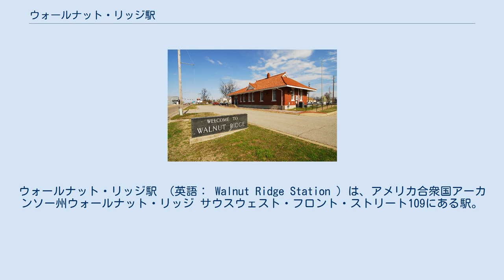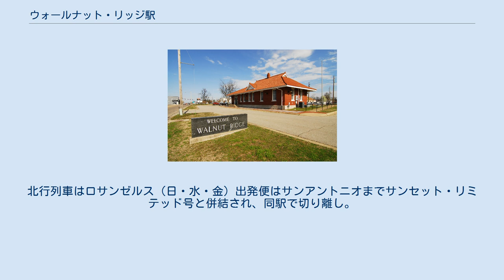ウォールナット・リッジ駅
ウォールナット・リッジ駅 （英語： Walnut Ridge Station ）は、アメリカ合衆国アーカンソー州ウォールナット・リッジ サウスウェスト・フロント・ストリート109にある駅。
 ウォールナット・リッジ駅はミズーリ・パシフィック鉄道によって1908年に建てられ、1992年に国家歴史登録財に登録された。
ウォールナット・リッジはアムトラックの乗客用待合室や商工会議所のオフィスを追加し、歴史的な駅を完全に改修し、旅客鉄道営業を採用したアーカンソー州で最初の都市の一つだった。
駅はウォルナットリッジの繁華街の公園に位置している。
駅は地中海風の赤レンガ造で1995年に復元された。
無人駅だがトイレと空調完備の待合室がある。
アーカンソー州ハイウェイおよび運輸省 (AHTD) と ウォールナット・リッジエリア商工会議所が負担した。
 ※南行列車はシカゴ（日・火・金）出発便はサンアントニオでサンセット・リミテッド号と併結され、ロサンゼルス行きとなる。
北行列車はロサンゼルス（日・水・金）出発便はサンアントニオまでサンセット・リミテッド号と併結され、同駅で切り離し。
サンアントニオからシカゴ間は毎日運転。